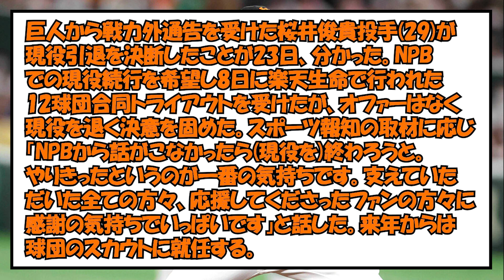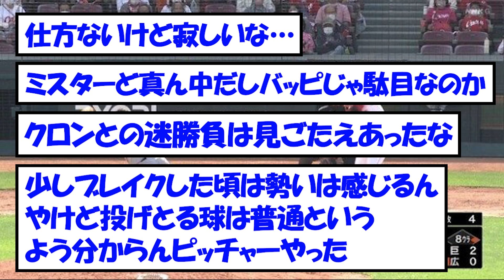【巨人】桜井俊貴、現役引退 ○○に転身へ【なんJ反応】